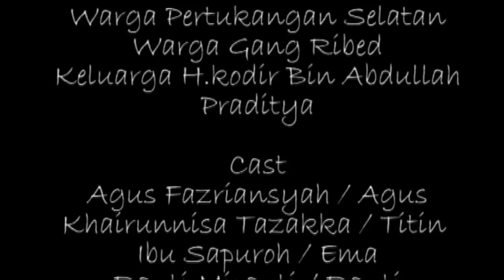RMFF - I Lop Yu Mak - Universitas Budi Luhur